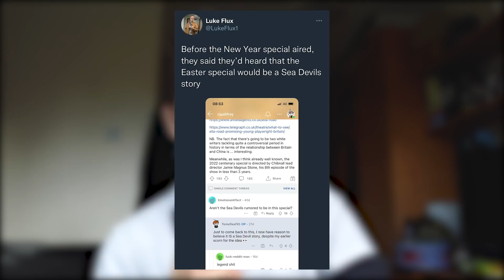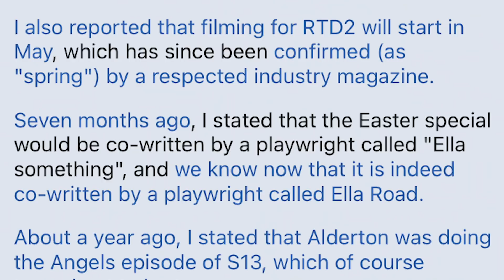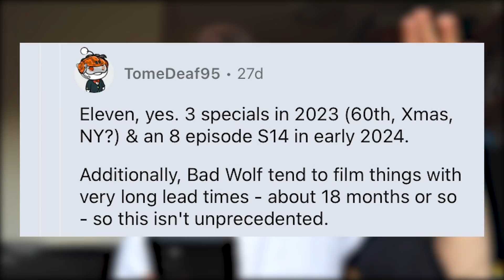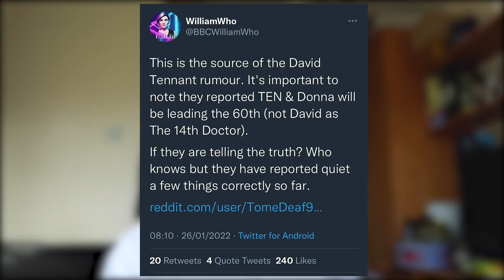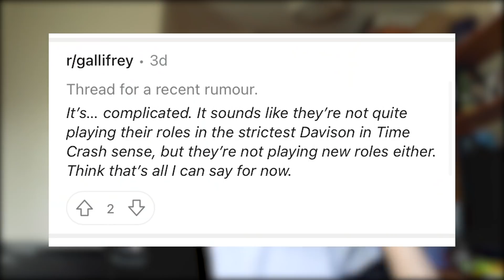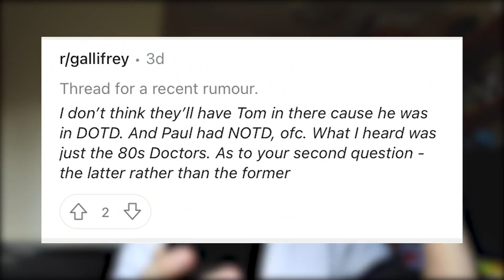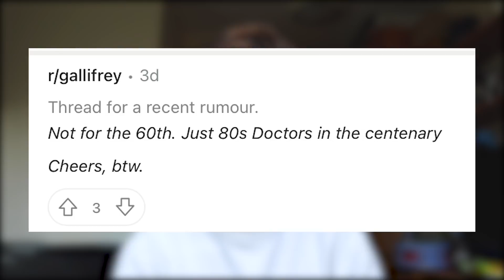CATHRINE TATE AND DAVID TENNANT RETURN?!-DOCTOR WHO 60TH ANNIVERSARY LEAKS/ RUMOURS! [+OLD DOCTORS!]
Hello Youtube and People Of the interwebs! After my video last week where I discuss why David Tennant as the 14th Doctor is a possibility and an interesting theory being thrown around, I am back today to discuss how this rumour originated, how it made its way to Live British tv and why Cathrine Tate may be making a return as the 10th doctors iconic companion Donna Nobel?!?
[Also I discuss the rumours surrounding classic doctors making a return in this years centenary special?? Could 80s doctors be returning??]